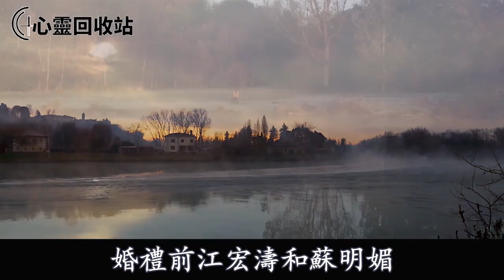把自己的新房借給弟媳坐月子，她卻以離婚威脅逼我把房子過戶給她，弟弟說出一話，叫她人財兩空追悔莫及